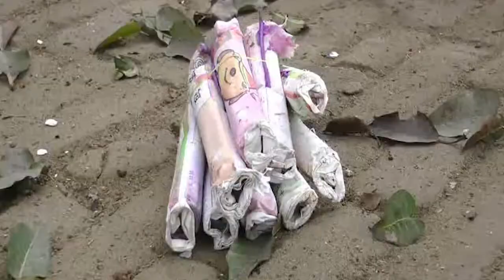थाने में हुआ धमाका, सिपाही घायल | Explosion In Police Station